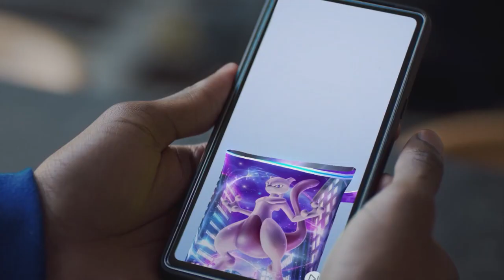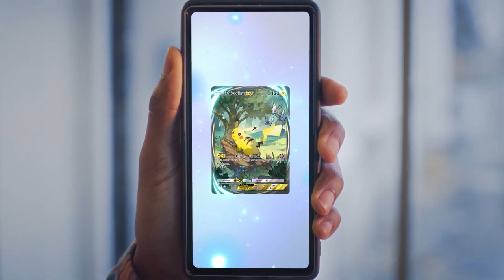Pokemon Trading Card Game Pocket - Official Reveal Trailer